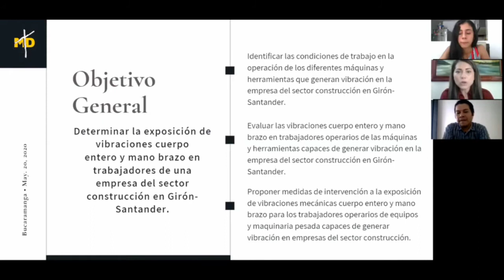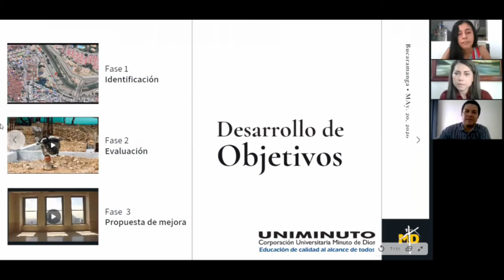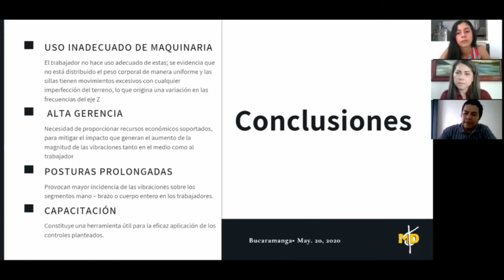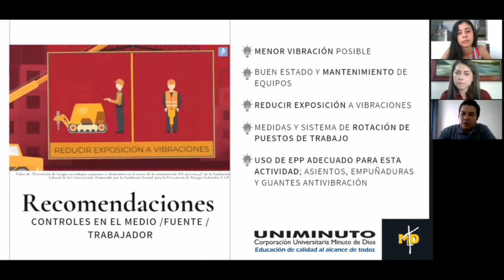1er Encuentro Virtual de Semilleros de Investigación - 1